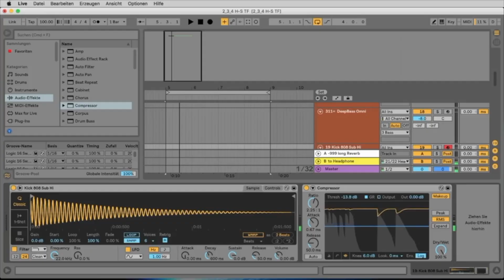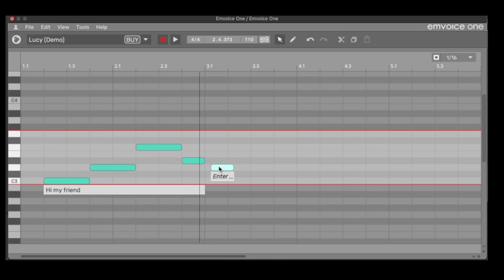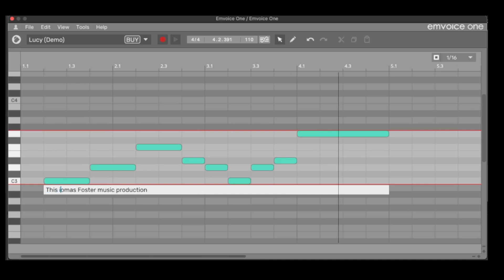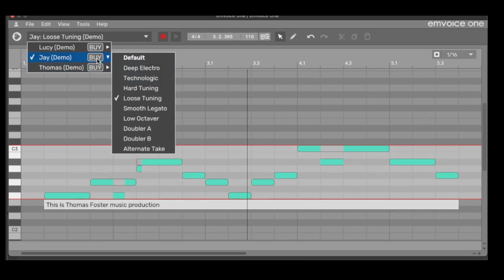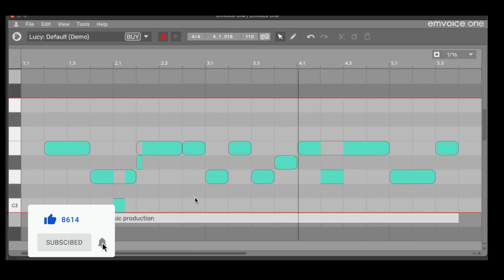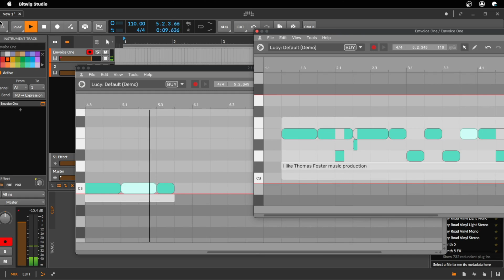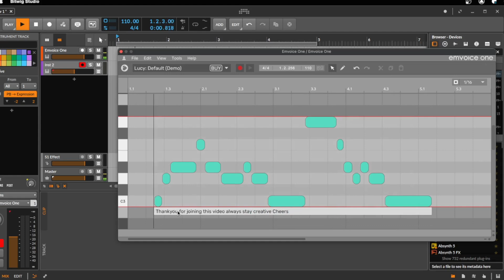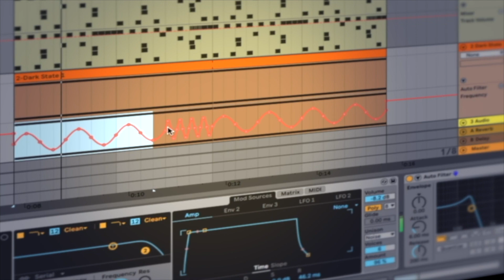EmVoice Tutorial in 13 minutes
Draw a few notes, write the lyrics and your plugin will create the finished vocal track for you. This is EmVoice One. In this video you will learn everything you need to know about this new magic tool.

Real Vocals in your DAW
Draw musical phrases as notes
Each phrase is assigned a text box
Your typed words are sent to the cloud
Emvoice One is ready to sing instantly

Lucy - Jay - Thomas